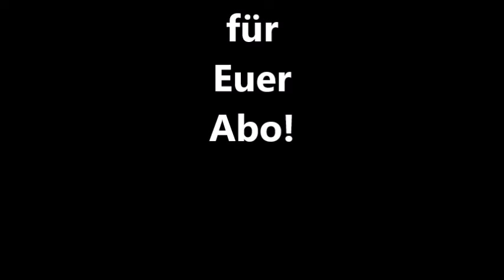LEGO HARRY POTTER #2 Wir lernen Wingardium Leviosa (no commentary)!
Heute haben wir ein neues Video für Euch, in das wir einige Arbeit investiert haben. Wir hoffen, dass es Euch gefällt. Wenn Ihr das Spiel günstig kaufen und selbst spielen wollte, dann verwendet gerne diesen
Wenn Ihr Mitglied unseres Kanal werden und alle Vorteile genießen wollt, könnt Ihr das hier tun